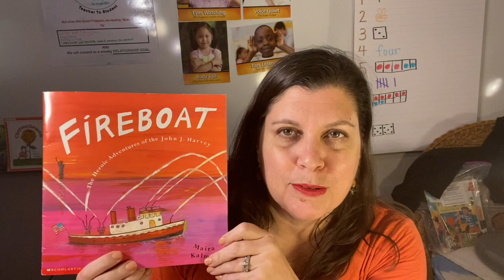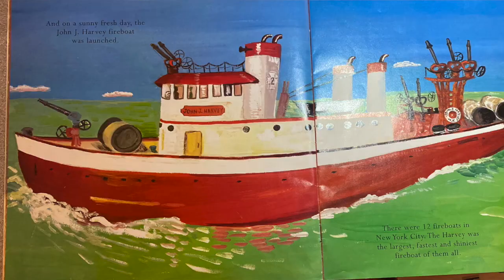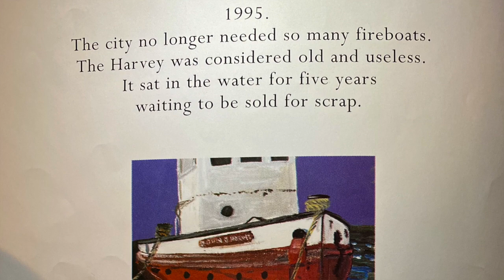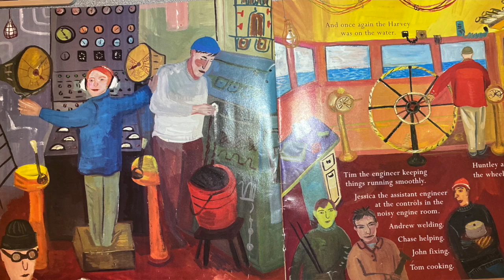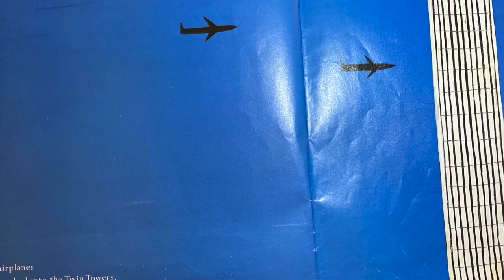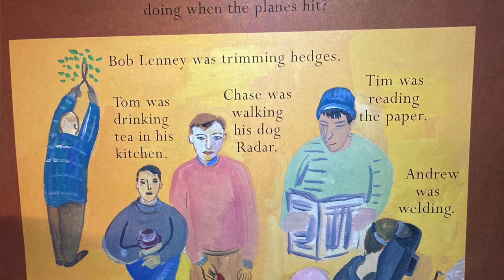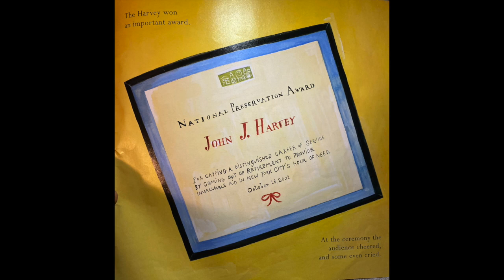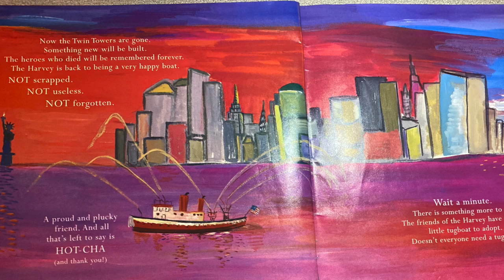FIREBOAT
FIREBOAT read aloud; written and Illustrated by Maira Kalman; shared with permission from Scholastic Publishing